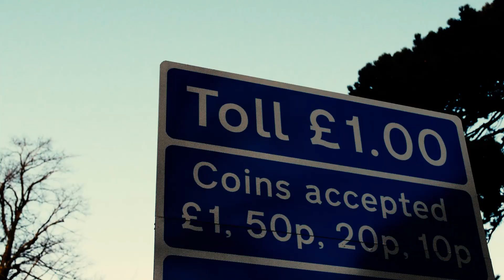Clifton Suspension Bridge & Observatory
This is a short film I created on the Clifton Suspension Bridge & Observatory.

My role: Videographer & Video Editor